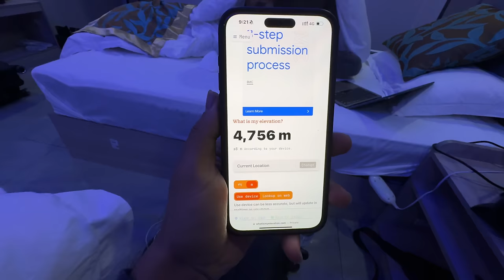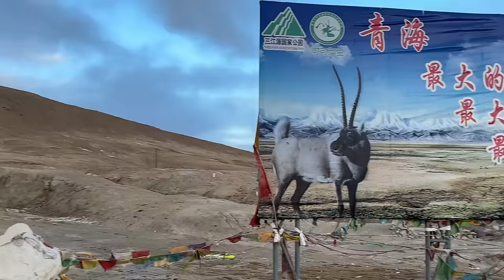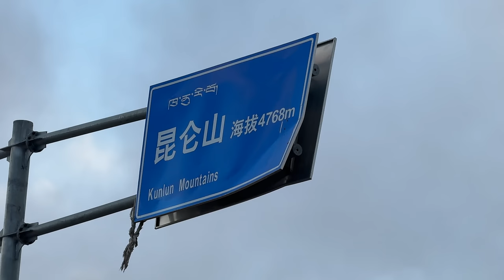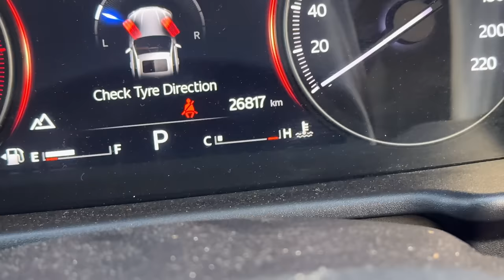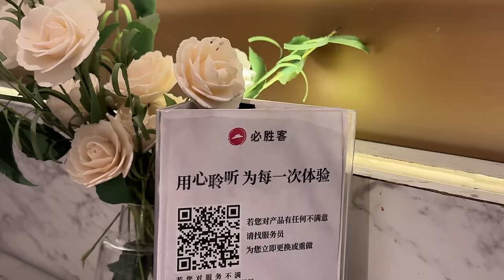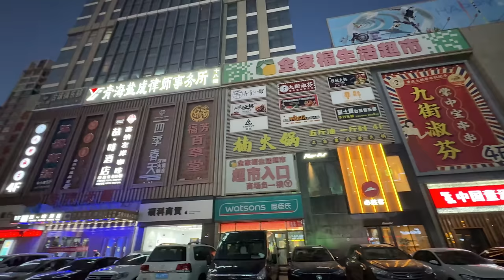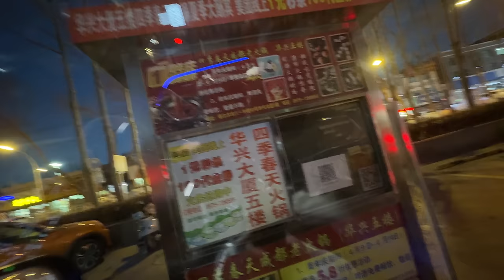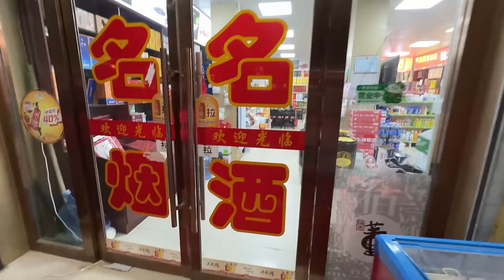China Mein Scorpio-N Fass Gayi, Police Ko Bula Liya 😭 |India To Australia By Road| EP-30